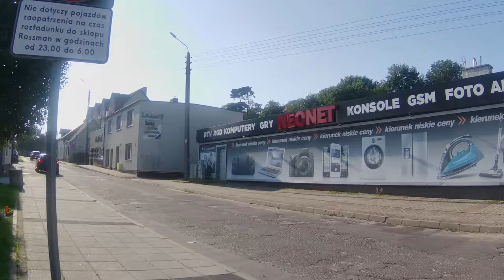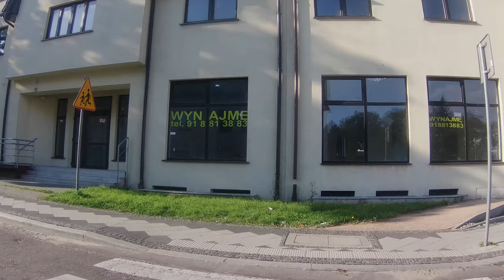Kamień Pomorski - Poland, walking in Kamień Pomorski | 4K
Kamień Pomorski walking tour in the afternoon!

Shortcuts:

0:11 Railway Station in Kamień Pomorski
0:34 National Unity Street
3:23 - Tadeusz Rejtan street
6:03 - Park in Kamień Pomorski
7:33 - Church of St. Nicholas in Kamień Pomorski
7:56 - former water tower
11:43 - March 5 Square
17:58 - City Moat in Kamień Pomorski
21:03 - Wolin Gate
23:24 - Town Hall
24:05 - Port in Kamień Pomorski
25:34 - Wreck of a 19th-century sailing ship
26:23 - The Kamień Lagoon
26:40 - Pier in Kamień Pomorski

Kamień Pomorski (German: Cammin or Kammin) is a town in the West Pomeranian Voivodeship of north-western Poland, on the Baltic coast.

The town is close to Zalew Kamieński (Kamieński Bay). The Cathedral of St. John the Baptist is a local landmark. The cathedral is one of Poland's official national Historic Monuments (Pomnik historii), as designated September 1, 2005 and tracked by the National Heritage Board of Poland.

The centre of the city is located about 7 km to the Baltic Sea, to which it has direct access.